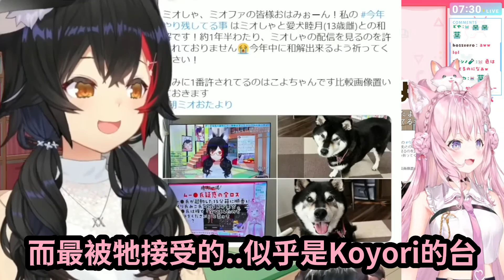這就是說話的藝術！Koyori看到「觀眾狗狗不准他看Mio台」...Koyori換個角度來思考這件事【hololive中文】 【Vtuber精華】 【博衣こより】【holoX】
▼原影片：
【朝こよ】火曜日のおはこよ～！！ローソンさんから聴いてる人も多いのか！？ #94【博衣こより/ホロライブ】

★片尾：
(含時間軸，大家自行取用ww)

【めり乃さんコラボ決まった～～！】雑談とSuperchat Reading！【角巻わため/ホロライブ４期生】

 【凸待ち】世界のアソビ大全 気合いの対戦凸待ち！！！ぺこ！【ホロライブ/兎田ぺこら】

 【Fall guys】おさわり禁止のアイドルサバイバルレース【ホロライブ/宝鐘マリン】

【ポケモンBD】初心者トレーナーがダイパリメイク初見プレイ！#2【沙花叉クロヱ】